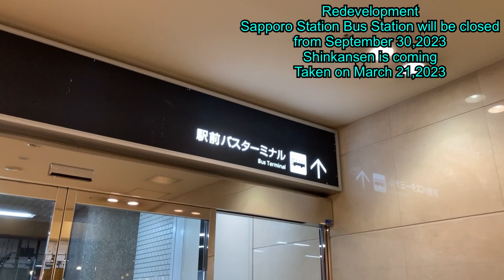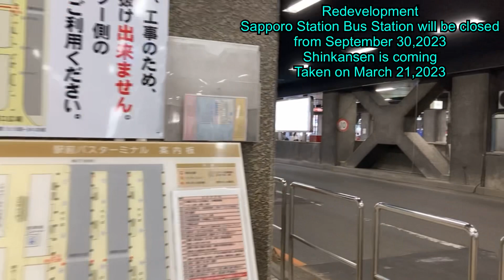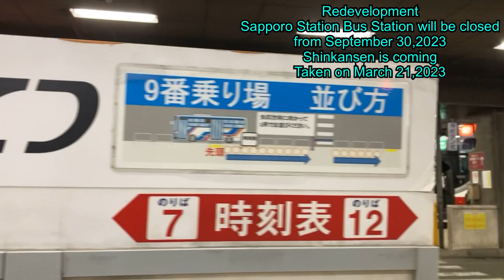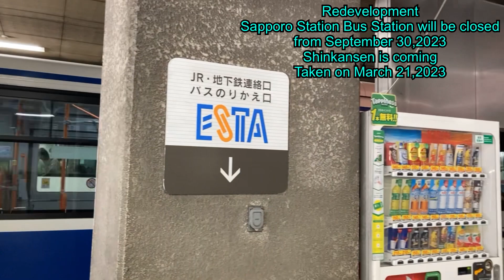Redevelopment.Sapporo Station Bus Terminal will be closed from September 30,2023.Taken on March 21.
Redevelopment.Sapporo Station Bus Terminal will be closed from September 30,2023.Shinkansen is coming.Taken on March 21,2023 redevelopment sapporo station bus terminal close september #2023